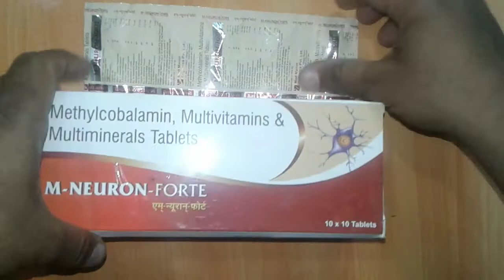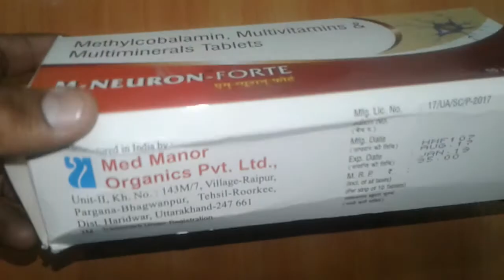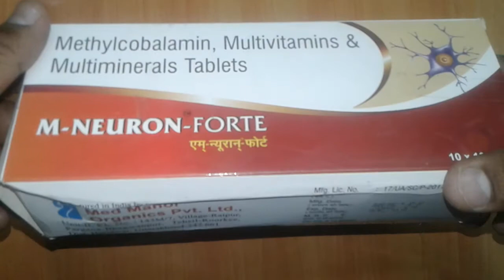M NEURON FORTE Tablets review Diabetic Peripheral Neuropathy Treatment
M NEURON FORTE Tablets is safe
M NEURON FORTE Tablets is effective
M NEURON FORTE Tablets is not having any side effects
Diabetic peripheral neuropathy is a condition caused by long-term high blood sugar levels, which causes nerve damage. Some people will not have any symptoms. But for others symptoms may be debilitating.
Between 60 and 70 percent of people with diabetes have some form of neuropathy, according to the National Institute of Diabetes and Digestive and Kidney Diseases.
Peripheral neuropathy, the most common form of diabetic neuropathy, affects the legs, feet, toes, hands, and arms.
Many people do not know that they have diabetes. People unaware of their diabetes may not know what’s causing some of the unusual sensations they’re experiencing.m-neuron-forte ,medicine ,medicine-review